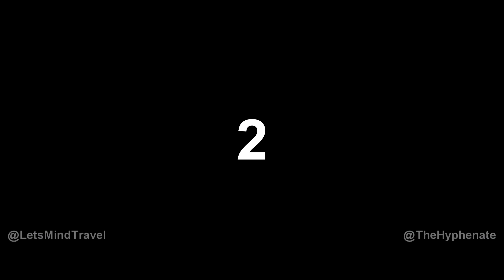Teotihuacan Civilization and Pyramids [ Mind Traveling ]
In this episode we discuss the Teotihuacan civilization and pyramids, city of gods, and more about their connection to astronomy.